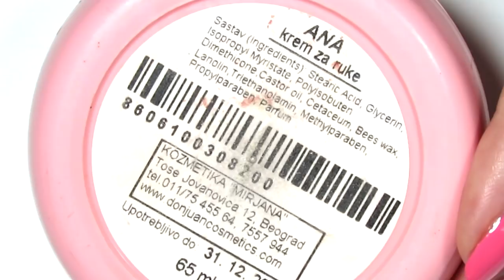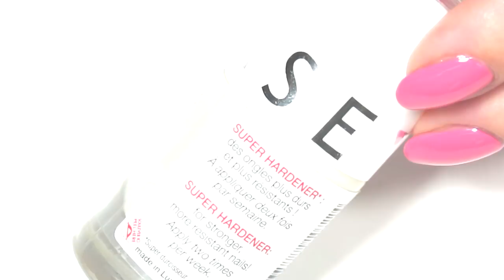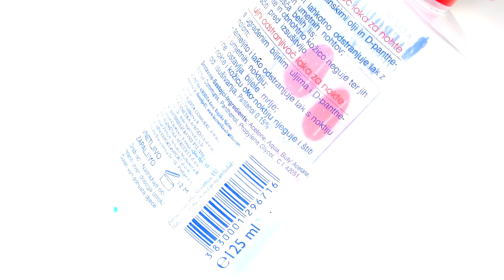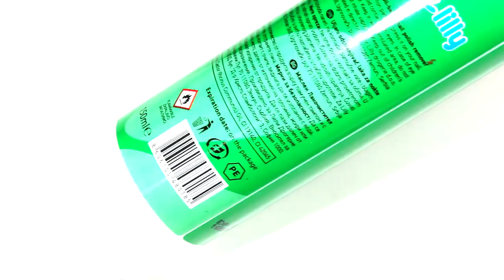Utisci o potrošenom / Mart 2018 | bydanijela.com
30% popusta na sve Madam Glam Soak Off gel lakove i LED lampe

--- bydanijela ---